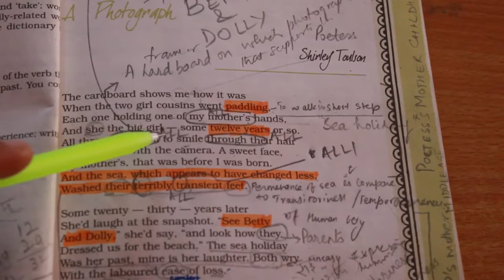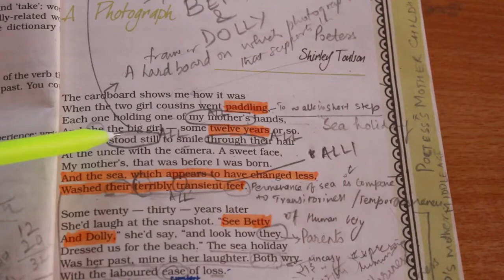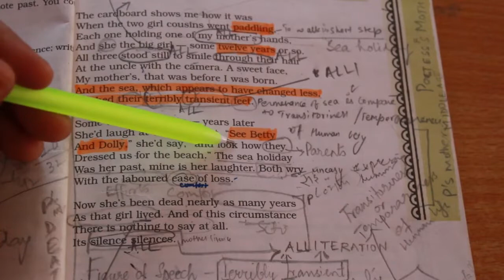A PHOTOGRAPH | POEM BY SHIRLEY TOULSON | CLASS 11 | HORNBILL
PARAPHRASING STANZA WISE , DIFFICULT WORD MEANING , EXPLANATION OF KEY LINES , LITERARY DEVICES EMPLOYED
ANY DOUBT CONTACT